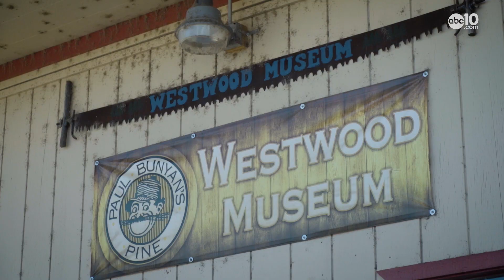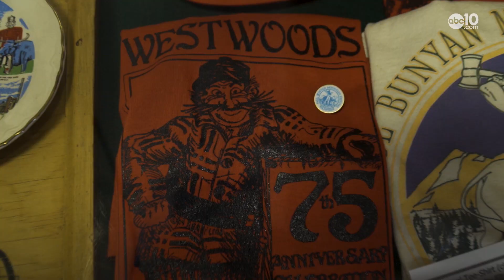A tall tale worth a road trip to Westwood, California | A Bartell's Backroads Pit Stop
One of America's biggest tall tales was born in Westwood, California. They still celebrate the legendary lumberjack in ways big and small. John Bartell took a road trip to learn more about the story behind the legend of Paul Bunyon and Babe the blue ox.